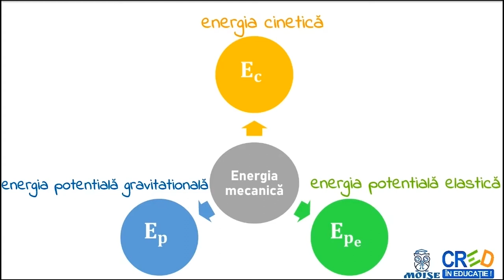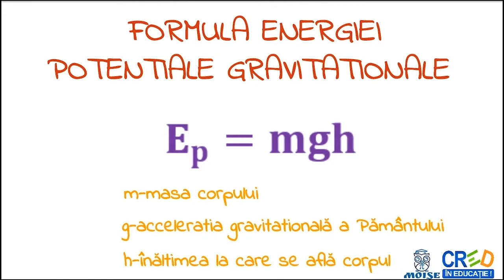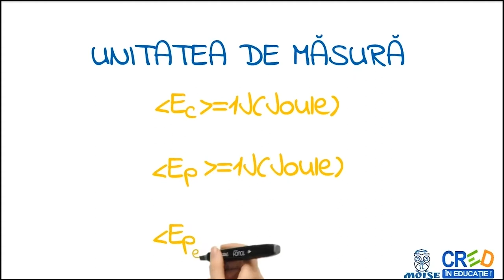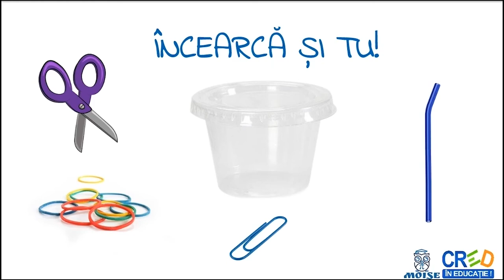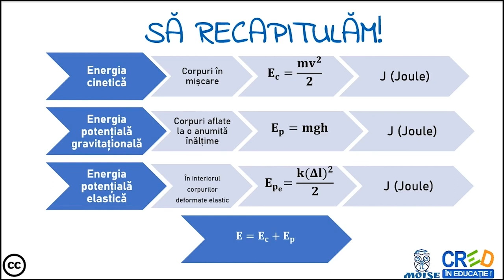Energia mecanică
Resursa educatională “Pastila de fizica” se dorește a fi un film scurt de 2-5 minute și care sintetizează elementele de bază necesare înțelegerii noțiunii abordate în video: definiții, exemple, formule, imagini sugestive pentru înțelegerea temei, animații sugestive pentru înțelegerea temei, aplicație practică: elicopter actionat elastic.
Profesorul poate utiliza resursa ca element de fixare a cunostintelor in lectia de predare a notiunilor din capitolul de “Fenomene mecanice” sau intr-o lectie de recapitulare a capitolului.
Resursa a fost concepută în așa fel încât orice elev să o poata parcurge și singur acasă sau la școală, dar aceasta poate fi parcursă și frontal la clasă sau în sistem online.
Profesorul poate oferi explicații suplimentare elevilor care au nevoie de acestea sau pot permite altor elevi de a explica peer to peer colegilor informațiile, formându-si astfel limbajul știintțfic necesar.